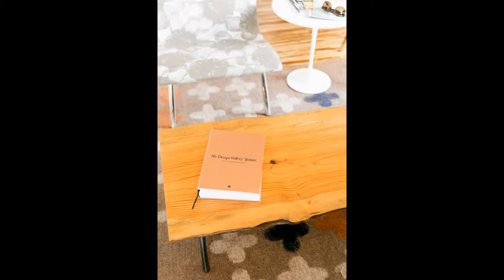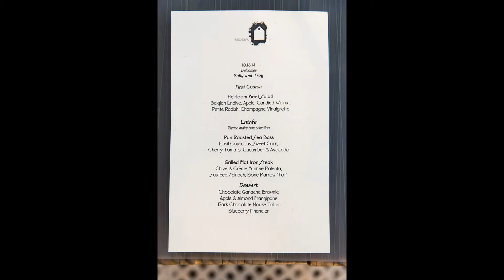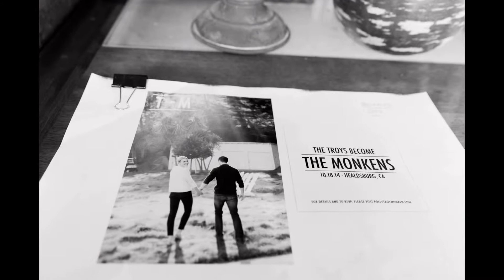Napa Valley Wedding: Polly & Troy from the Winter/Spring 2016 issue of Real Weddings Magazine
Polly & Troy's featured real wedding appears in the Winter/Spring 2016 issue of Real Weddings Magazine.

Photographer
Robin Jolin Photography